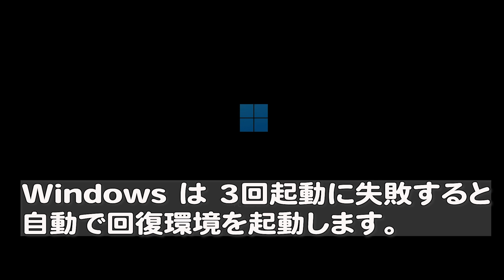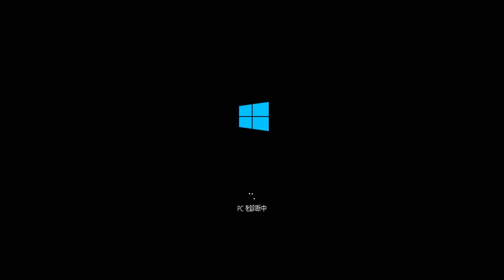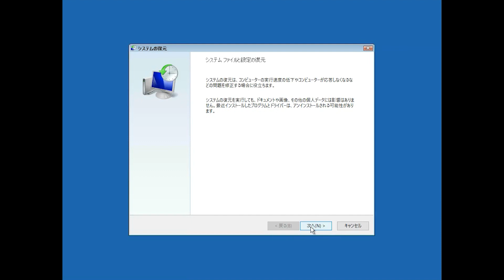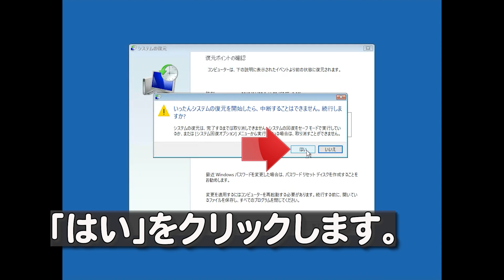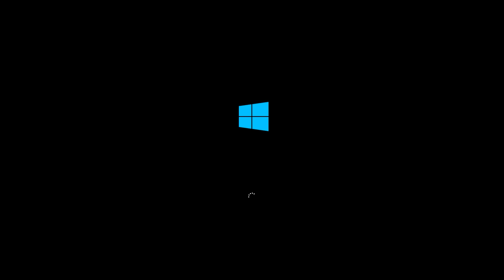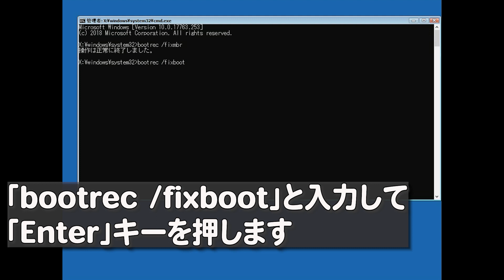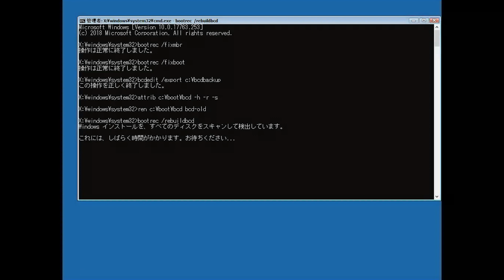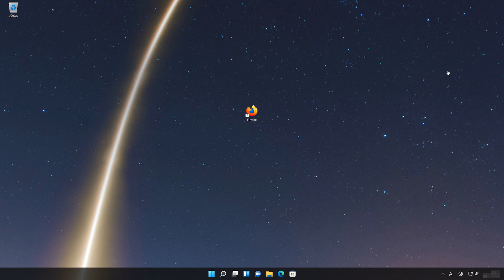【0xc0000428】で Windows 11が起動しない場合の解決方法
0xc0000428 Windows11が起動しません-エラー修復. Windows11 ブルースクリーンで停止コード0xc0000428 方法.ブルー画面にエラーコード 0xc0000428. Win11の回復をしたところ『0xc0000428』が出て動かない方法.